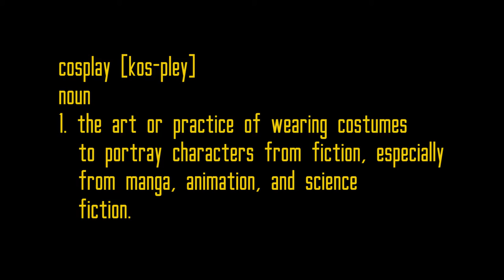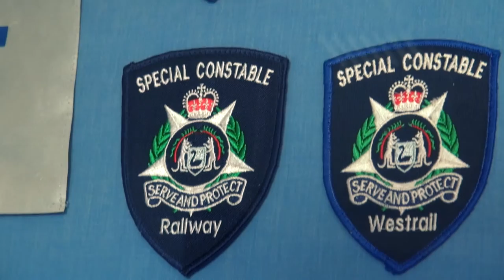Perth's Greatest Detective (Student Documentary)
PERTH'S GREATEST DETECTIVE is a short, student made documentary that centres around Alan, a Batman fanatic from Perth's southern suburbs. Join us as we catch a glimpse into the world of a committed cosplayer and learn how The Caped Crusader has influenced his life. HE IS VENGEANCE. HE IS THE NIGHT. HE IS THE BATMAN.

Director: Jesse Newell
Director of Photography: Dominic Masterson
Executive Producer: Keith Smith
Editor: Jesse Newell

Special thanks to Alan and his family as well as Scott and the crew at Cosmic Comics Rockingham.